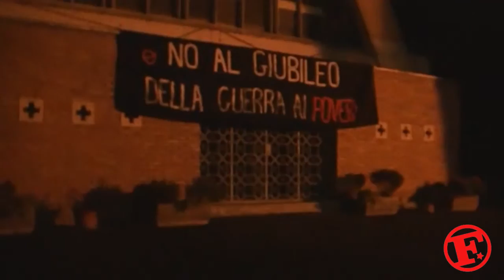Colle Monfortani, in attesa dello sgombero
Inizia il braccio di ferro tra i movimenti di lotta per la casa e la Chiesa dei Padri Monfortani. Denunciati gli occupanti organizzano la resistenza contro il tentativo di sgombero. 120 famiglie a rischio.